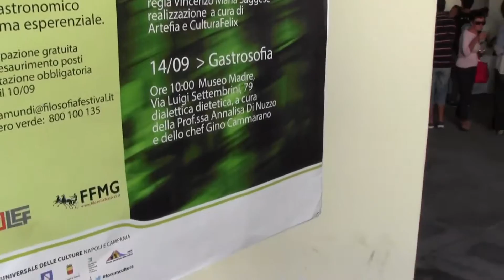GASTROSOFIA - Aperitivo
Aperitivo successivo all'appuntamento filosofico e gastronomico all'interno della rassegna Anima Mundi.
Video girato in esclusiva per - magazine ufficiale del Forum Universale delle Culture